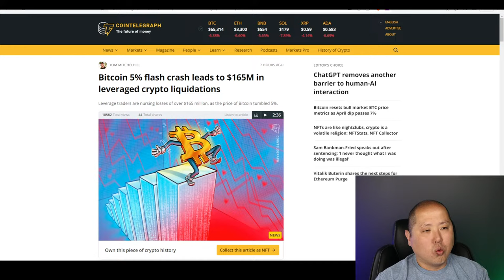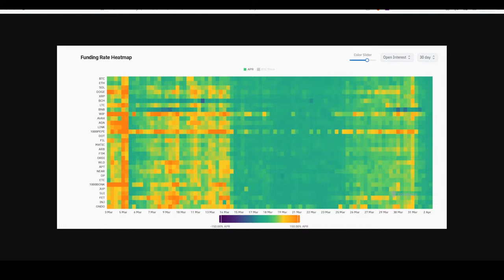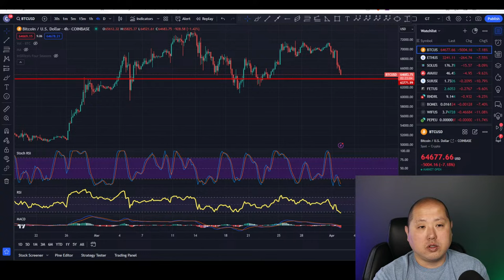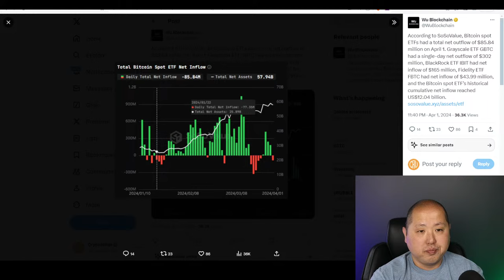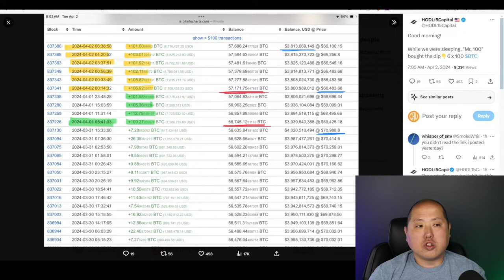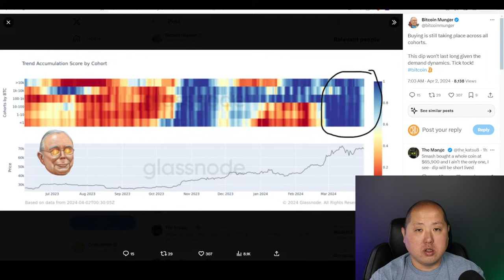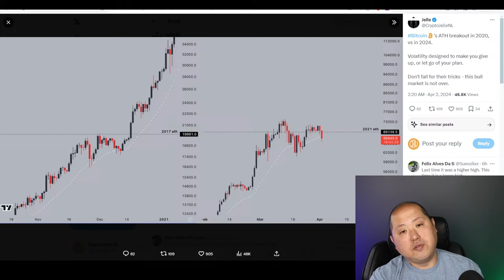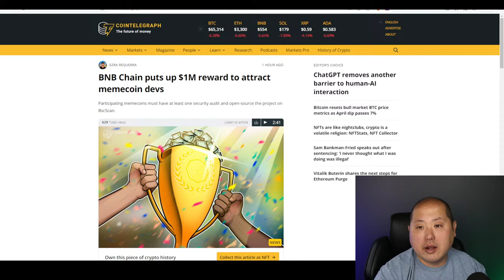Bitcoin Flash Crash (What Happened?)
Today let's talk about Bitcoin's recent flash crash...why did the dump happen?

0:00 Intro
0:35 Market Overview
2:05 Reasons For Crash
3:15 Leverage Wipeout
8:00 Grayscale Dump
9:40 Mr 100
10:45 Bitcoin Accumulation
11:55 BTC Breakout
16:15 Memes
17:05 Gaming Funds
17:40 Q&A